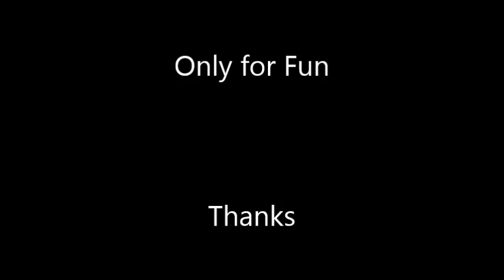Chakma New model (not orginal). .by O mor aojor porani....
Conclusion of A Romantic Dream( Just Fun, mobile video)
the audio used at this video taking permission from honorable owner.